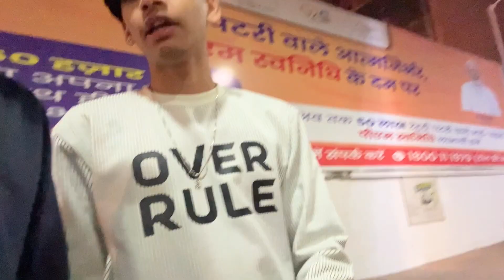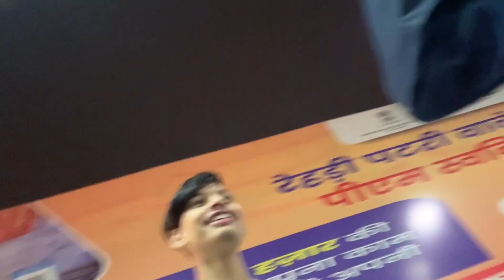Funny Boys without girls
__rakib__k

Gourav.k01

VEINS
WEIRD

Guy’s support to muje umed nhi hai es video mai bhi tumsay Baki Thanks for skipping

Gn By Khuda hafiz ram ram sasrkal